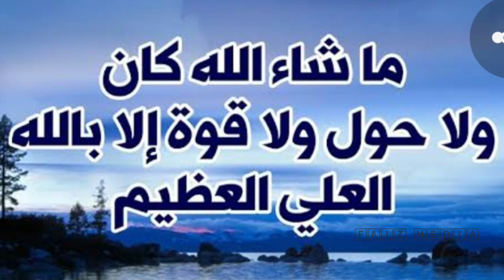കണ്ണേർ തട്ടാതിരിക്കാനും മാറാനുമുള്ള ദിക്‌റും സൂറത്തും |kanner Dikr Dua | kanner surath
Kanner dikr
Kanner maranulla dikr
Kanner maranulla surath
Kanner thattathirikkan
Joliyil barkath labhikkan
Sambath vardikkan
Joli labhikkan
Samabath vardikkanulla surath
Joliyil barkath labhikkanulla dua
Dua four job
Islamic adkar
Dikrukal
Problems and solutions
Athmeeya dikrukal
Prayasangal neenganulla dikr
Manaprayasam maran
Maravi neenganulla dua
Urakkamillayma maranulla dua
Roga prathirodha sheshi koodan
Thala karakkam maranulla dua
Pressure maran
Asugangal Maranulla dikr
Vivaham shariyavan
Swalihaya inaye labhikkan
Dambathya jeevitham vijayikkan
Laingika sheshikkurav pariharikkan
Snehavum manaporuthavum vardikkan
Haraamil ninn akann nilkkan
Bharthavinte duswabhavam maran
Madyapanam nirthanulla dikr
Vivaham shariyavan
Kadam theeranulla dikr
Vishamam maran
Bhayam neengan
Agraham niraveran
Manasika bhayam povan
Mana samadhanam kittan
Avishyam niraveranulla surath
Thadassam maran
Hrdayam shuddiyavan
Kadam veedanulla swalath
Ya latheef pathivakkiyal
Veed pani poorthiyavan
Veed labhikkan
Mano vishamam varathirikkan
Veedum sthalavum vittupovan
Veedenna swapnam poovaniyan
Shambalam vardikkan
Kachavadathil labham vardikkan
Interview vijayikkan
Mugakkuru maran
Mudi kozhichil maran
Vellappand maran
Arogyam nilanirthan
Bhangi vardikkan
Thadi kurayan
Thadi koottan
Santhanam undavanulla dikr
Aan kunj pirakkan
Pen kunj janikkan
Prasavam eluppamavan
Kanner maran
Kuttikalkk kothi thattiyal
Kuttikalkk kanner thattiyal
Pishachil ninn samrakshanam
Makkal nannayi kittanulla dua
Santhana soubhagyam labhikkan
Suga prasavam undavan
Soundharyamulla kunjine labhikkan
Prasavathile prayasam neengan
Vasvas maran
Yathra eluppamavan
Malayalam dikr dua
Islamic tips
Beauty islamic tips
Sihr neengan
Pettennulla maranam illathirikkan
Munkopam maranulla dua
Manthrikkumbol parayendath
100 hajj cheytha prathifalam
Hrdayam shuddiyavan
Bhakshana vishalatha labhikkan